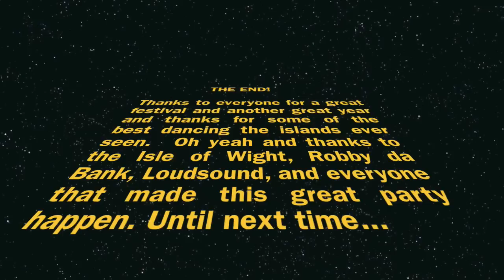Bestival with Oxfam Stewarding 2009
Another great year on the Isle of Wight volunteering with Oxfam